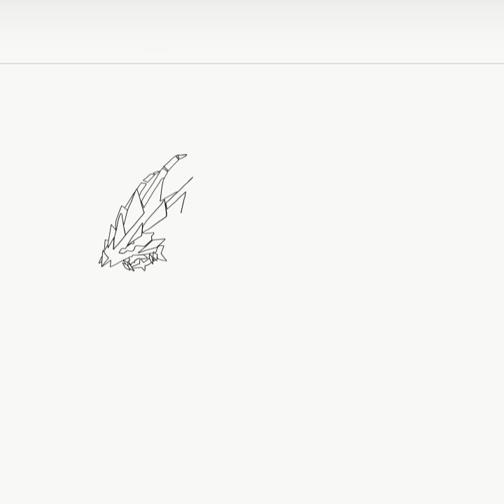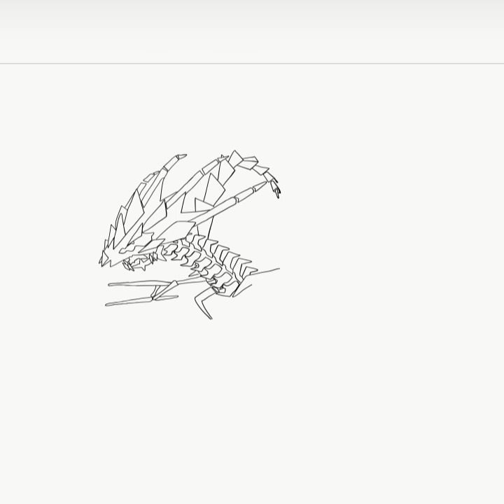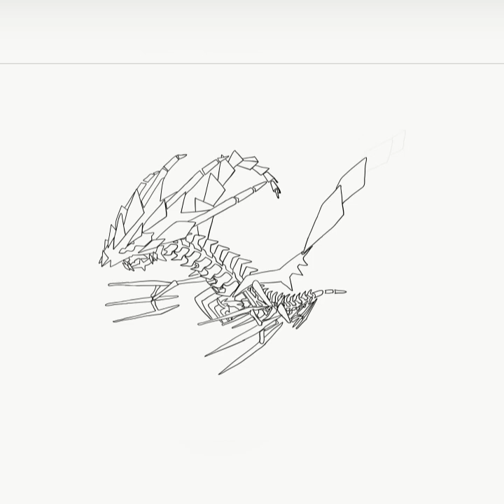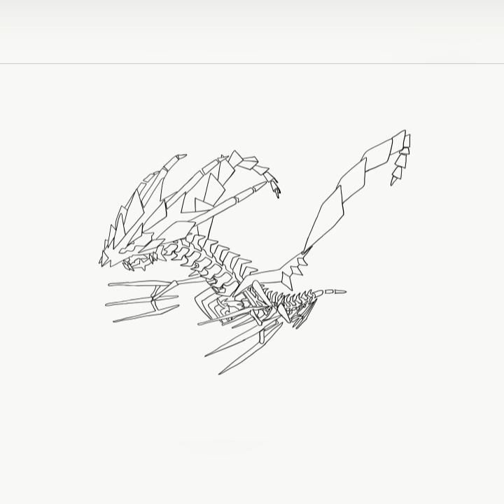How to draw Eternatus from pokémon step by step